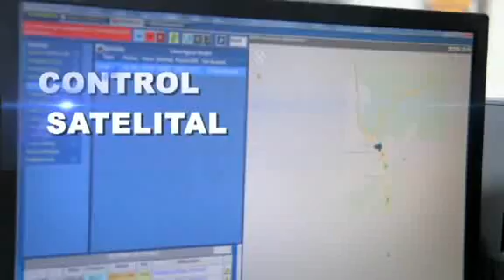Cruz del Sur Cargo - Servicio integral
Ofrecemos un servicio integral para el transporte de su carga. Seguridad, puntualidad y confianza.